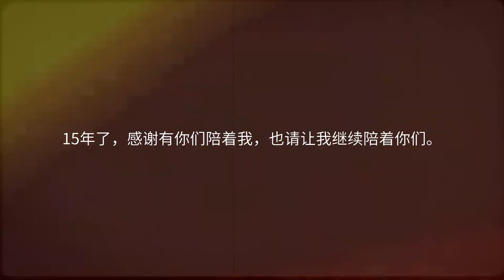黃亭之 《不留遺憾》創作專輯演唱會 | Tingzhi Hz - LIVE! Regrets behind Album Launch Concert | 和你們的合照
非常幸運，除了可以和你們大聲唱，還可以在演唱會後面對面看到你們。
真的好喜歡你們的笑容💚💚
記得到官方臉書賬號“下載”，收藏這些珍貴的畫面哦～
Photos available on Facebook Page now.
黃亭之《不留遺憾-創作專輯演唱會》
Tingzhi Hz LIVE! Regrets Behind Album Launch Concert
Date : 14 October 2022, Friday
Time: 8pm - 9.30pm
Venue: Esplanade Recital Studio